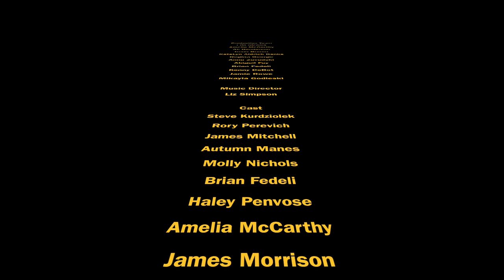SUNY Brockport- Spring Awakening Trailer 2019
This is a trailer for SUNY Brockport's production of Spring Awakening!